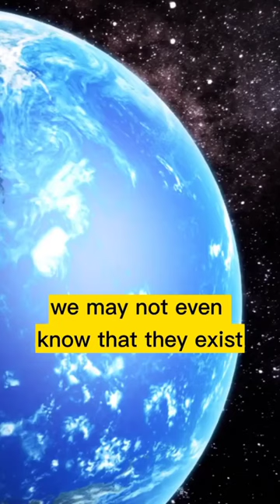ESA is Building an Early Warning System for Dangerous Asteroids.